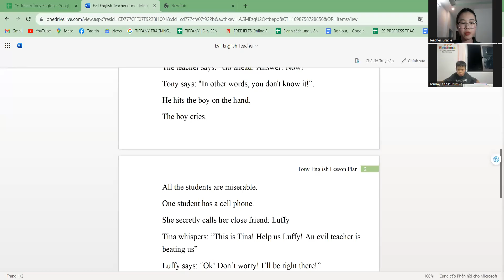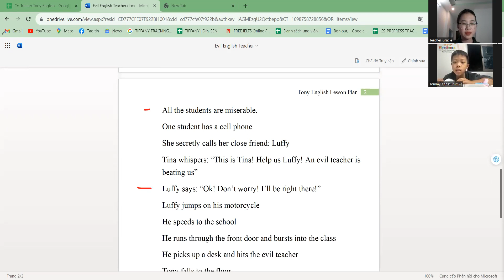Video test định kì Nhật Duy